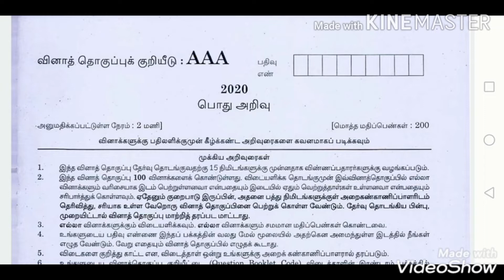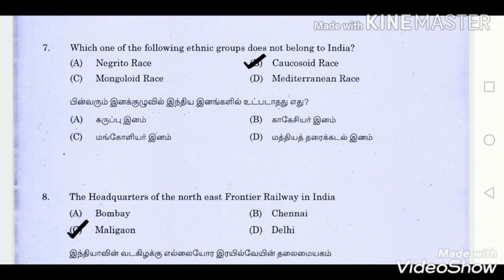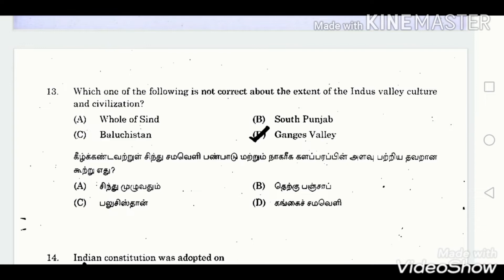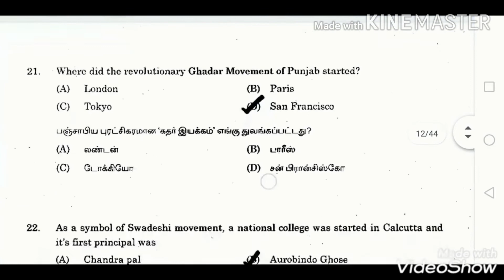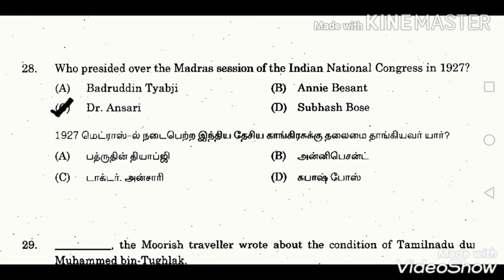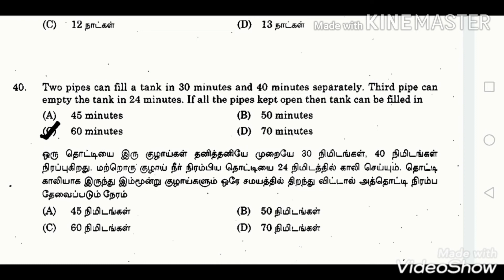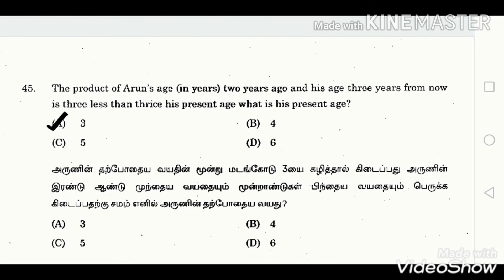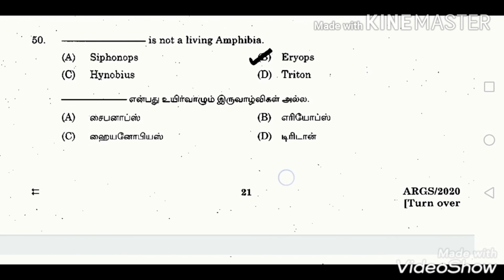Tnpsc general studies question with answer..Part 1 😃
Plan your goals and stick to that plan!!
busy day is the channel for Tnpsc aspirants!!
busy day